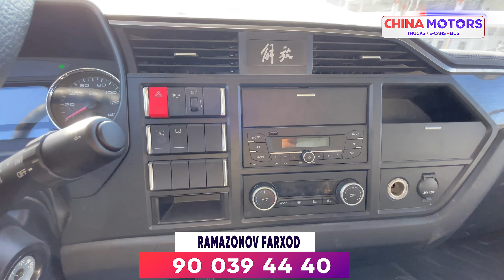FAW яхшими ёки SHACMAN?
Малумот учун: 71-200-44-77